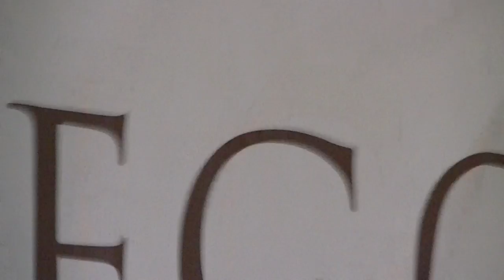Jamaica is a music school- Chronixx - Rototom Sunsplash - Reggae University